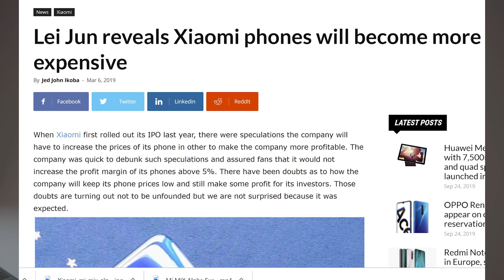Xiaomi Mi Mix Alpha, The $3,000 Xiaomi Mi Mix With A 108MP Camera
The xiaomi mi mix alpha is here and has been announced. Although a lot of people were  hoping for a mi mix 4, xiaomi instead gave us a xiaomi mi mix alpha priced ridiculously high. Why is the mi mix alpha so expensive? the mi mix alpha uses a gigantic screen wrapped around the entire device and features a 100MP camera.

hit me up & follow what i'm up to daily